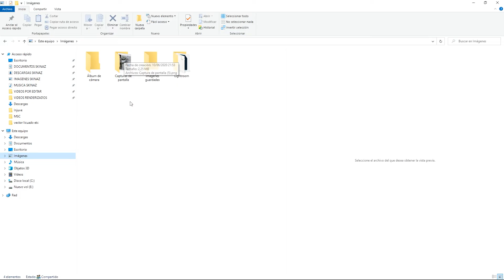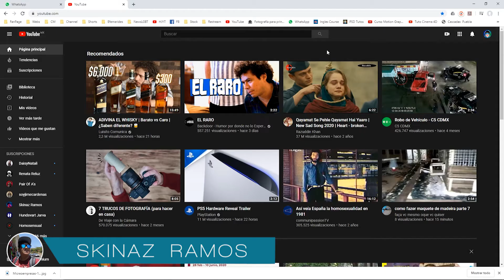COMO HACER SCREENSHOT RÁPIDO EN WINDOWS | SIN PROGRAMAS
HOY VEREMOS UN METODO RAPIDÍSIMO Y NATIVO DE WINDOWS PARA HACER SCRRENSHOTS Y QUE MUY PROBABLEMENTE NO CONOCES